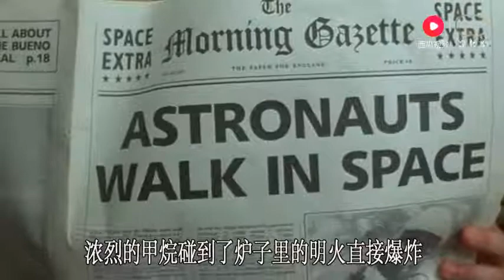【豬弟】小伙天生愛放屁，威力相當於火箭，看完笑出了腹肌 l 神屁太空人 Thunderpants (2002)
推荐
神屁太空人的剧情简介 · · · · · ·
　　自出世以来，帕尔卡便具备超乎常人的“放屁能力”，这种强大的能量一次又一次地伤害了父亲。终于，在又一次受到帕尔卡的屁袭击后，父亲决定和工作过日子，永远地离开了家。自从父亲走后，姐姐丹尼斯不怎么和他说话了，妈妈也整日以泪洗面。随着年龄的增长，帕尔卡越来越苦恼，放屁的毛病非但没有好，反而越来越严重，不分时间，不分地点，随时都可能发生状况。而且每天都要忍受老师的白眼和同学的嘲笑，尤其胖子达蒙的欺负，让帕尔卡对学校产生了恐惧。幸好他的好友艾伦是个天才儿童，为了帮助帕尔卡解决这一难题，艾伦发明了霹雳神裤，从此他再也不用因为放屁发愁了。但即便如此，帕尔卡还是无法恢复自信。
　　在妈妈的陪同下，帕尔卡来到了医院，并得知自己拥有两个胃。医生告诉这个苦恼的小男孩，这是上帝赋予他的一项天赋，帕尔卡半信半疑，但却从心底生出一丝喜悦。帕尔卡最大的梦想就是有一天能够成为宇航员
导演: 彼得·休伊特
编剧: 彼得·休伊特 / Phil Hughes
主演: 斯蒂芬·弗雷 / 尼德·巴蒂 / 西蒙·卡洛
类型: 喜剧 / 家庭
制片国家/地区: 英国 / 德国
语言: 英语
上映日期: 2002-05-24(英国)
片长: UK: 83 分钟 / UK: 87 分钟
又名: 放屁家族